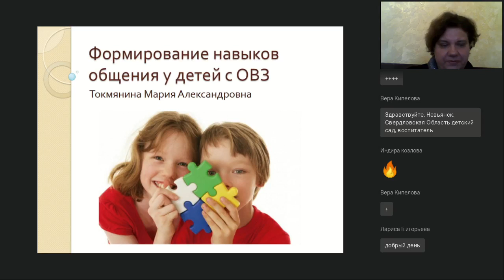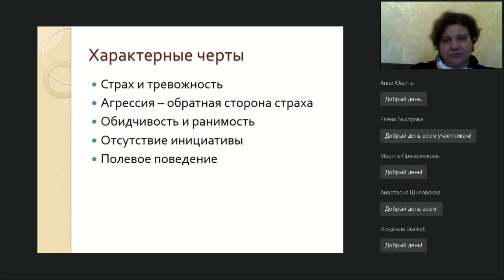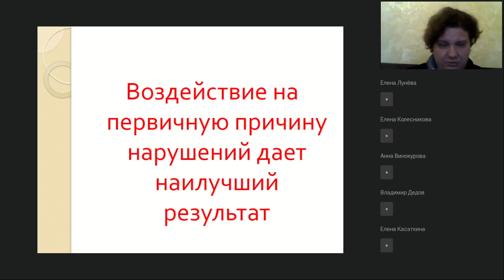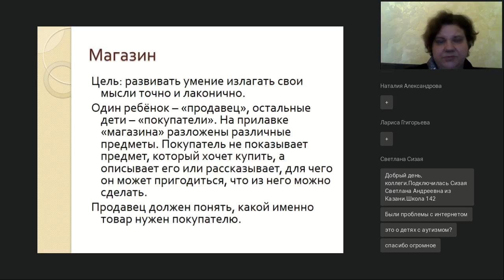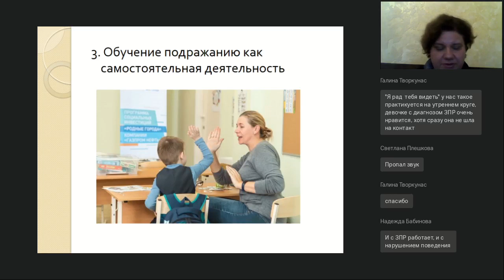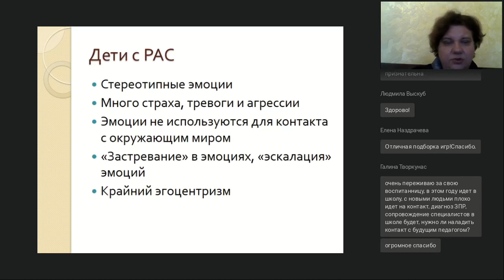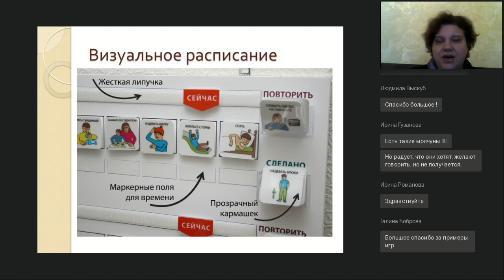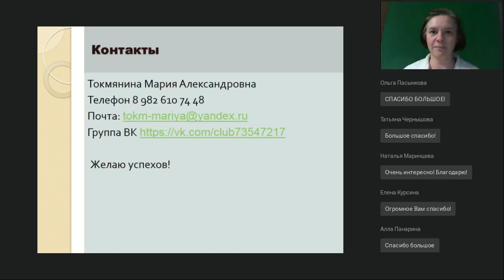Формирование навыков общения у детей с ОВЗ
Вебинар
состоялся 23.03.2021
Ведущая вебинара:

Дети с раннего возраста проявляют стремление к общению и нуждаются в нем, потому что общение с взрослыми – единственный канал получения знаний об окружающем мире. У детей с различными видами нарушений коммуникативные качества формируются с трудом и часто с большим отставанием от нормы. Недостаток коммуникации приводит к тому, что ребенок испытывает постоянное чувство одиночества и ненужности, сильно страдает его самооценка. Вебинар даст возможность участникам понять источник проблем с коммуникацией у детей с различными видами ОВЗ и выстроить работу по формированию навыков общения для каждого конкретного ребенка.

Наши ближайшие онлайн-курсы:
🔥 "Технология проектирования в работе с обучающимися":